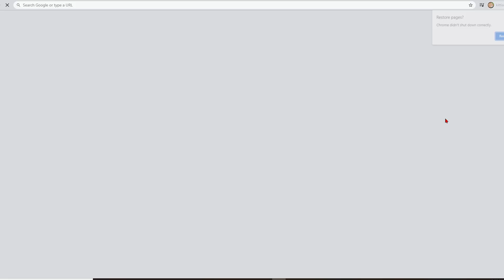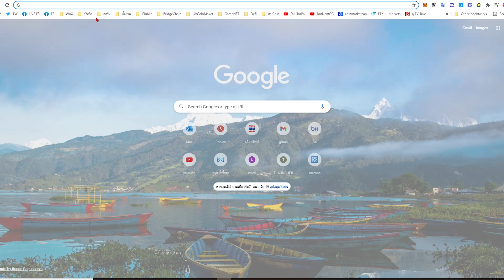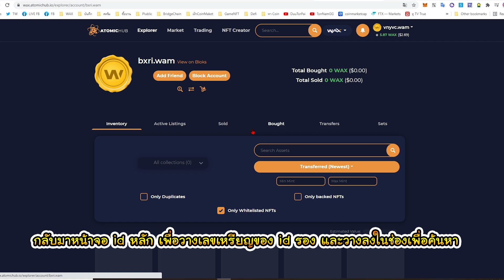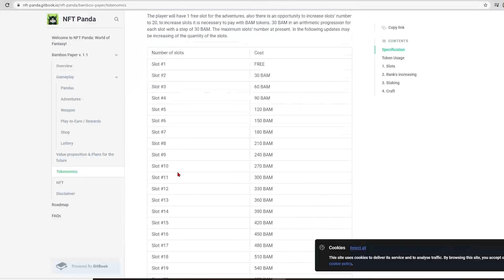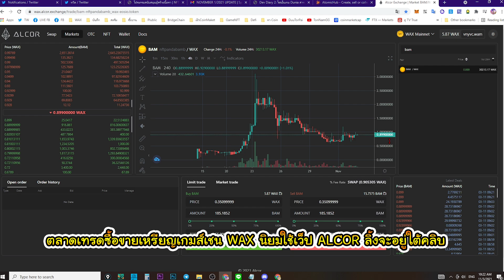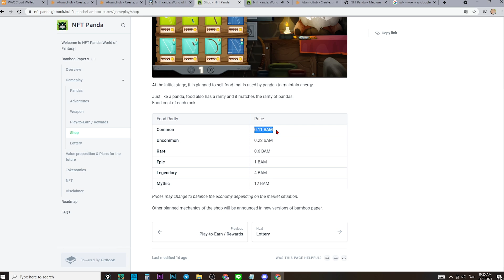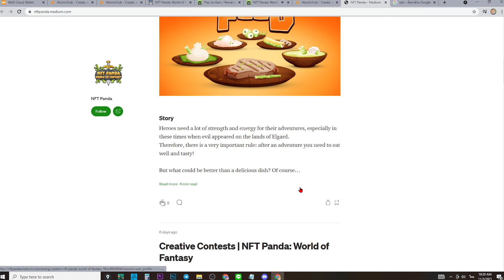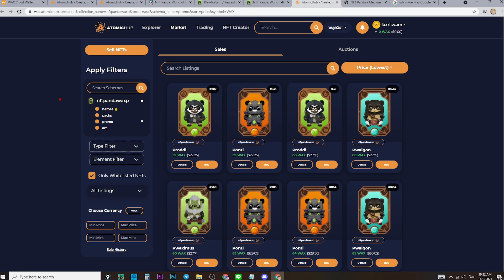NFT PANDA EP2: ช่วงนี้หน้าใหม่เข้า WAXเยอะ เกมส์กระแสดี แต่ปรับทุนแรกเข้าหนักเลยขอเดฟนิดนึง ^^''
NFT PANDA EP2: ช่วงนี้หน้าใหม่เข้า WAXเยอะ เกมส์กระแสดี แต่ปรับทุนแรกเข้าหนักเลยขอเดฟนิดนึง ^^'' DEV ช่วยหน่อยครับ นะครับ นะๆๆๆๆ  คนละครึ่งทางก็ยังดี

EP3. คลิบต่อไป มาชมกันว่า ถ้า DEV ไม่ได้ช่วยอะไรเราเลย ถ้าสายลงทุน เปิด 6 ช่องคุณจะใช้และ ซื้อ 6 ตัวละคร จะใช้เงินเท่าไหร่. กี่วันคืนทุน พรุ่งนี้ รอชม

Discord Play to Earn Thailand (ของพี่ชาย)